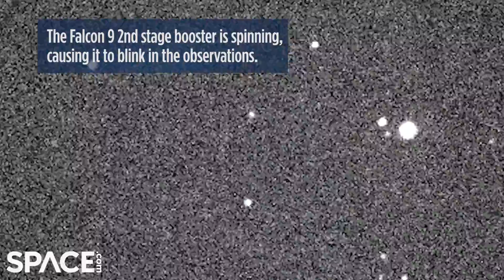NASA DART spacecraft and spinning SpaceX booster seen from Earth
NASA's DART spacecraft and the 2nd stage booster captured 'captured about 10 hours after launch," by the Virtual Telescope Project.

Credit: Space.com | footage courtesy: Gianluca Masi / Virtual Telescope Project / SpaceX | edited by [Steve Spaleta]